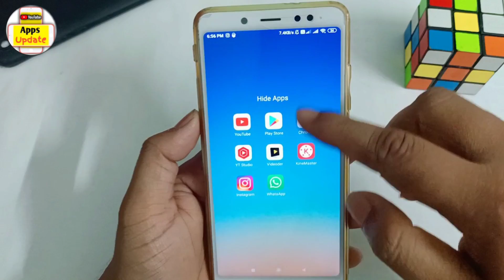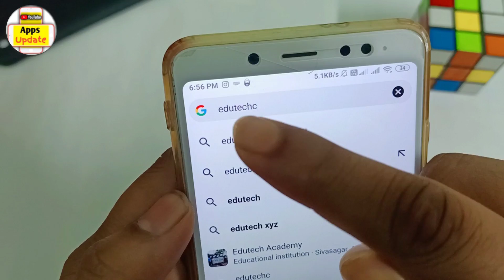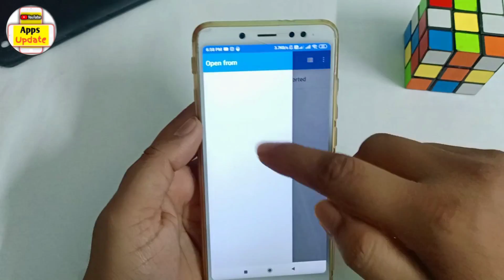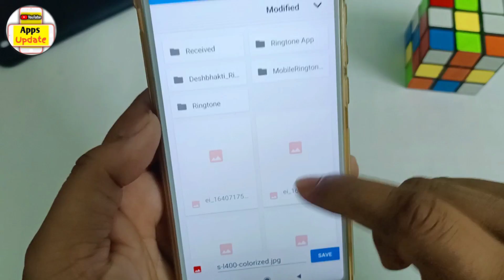Mobile se kisibhi purana photo ko rangin kaise kare | How to colorize Your old photo 2022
Hello Dosto aaj me is video me bataunga ki Mobile se kisibhi purana photo ko rangin kaise kare | How to colorize Your old photo 2022. Dosto agar apko ye video pasand aya to ek like aur comment jarur karna.
Queries solved -

Mobile se kisibhi purana photo ko rangin kaise kare
How to colorize Your old photo
convert black and white photo to color online free
colorize photo online free
colorize old photos
colorize a photo
convert black and white photo to color app
colorize photo app
how to colorize a black and white photo without photoshop
colorize photo app free